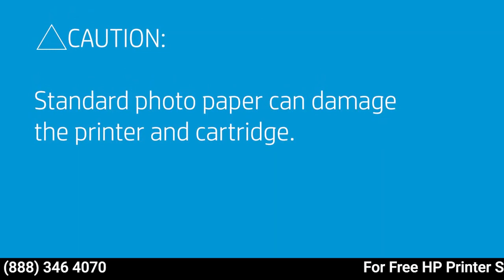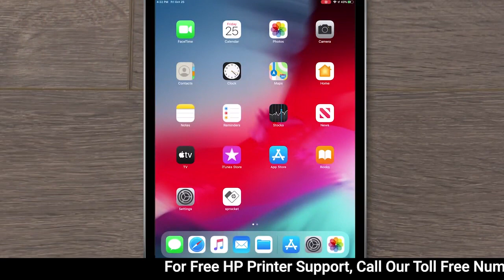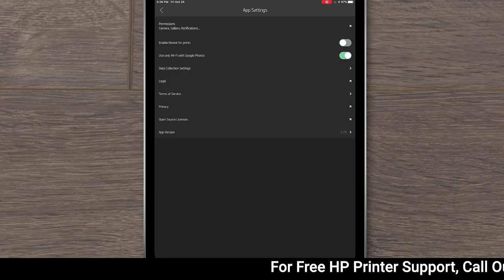Unlock the Secrets of HP Sprocket Photo Printing | The Complete Guide | HP Printer Setup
HP Printer setup support presents Troubleshoot Print Quality on the HP Sprocket Studio _ HP Sprocket Photo Printers _ HP

Printing photos on your HP Sprocket Studio or HP Sprocket Photo Printer should be hassle-free and produce stunning results. However, if you are having trouble with the print quality of your photos, this video can help you troubleshoot your HP Sprocket Printer.
This document is for HP Sprocket Studio and the HP sprocket app.
Step 1: Check the photo paper
Remove the photo paper from the paper tray, and then check it for any quality issues.
Open the paper tray cover.
Remove the photo paper from the paper tray.
Check the photo paper for any quality issues.
Paper is compatible: Use genuine 100 x 148 mm (4 x 6 in) HP Sprocket Studio photo paper.
Paper has dirt or fingerprints on the glossy side: Carefully wipe the surface clean with a microfiber cloth, and then add it back to the stack.
Paper is wrinkled, bent, or torn: Discard it from the stack.
Hold the photo paper by its sides, and then reload it into the paper tray with the HP logos facing down.
Close the paper tray cover, and then send a print job.
If the print quality is still unacceptable, continue to the next step.
Step 2: Upgrade the Sprocket firmware
HP regularly releases firmware updates. Upgrading the firmware might resolve the issue.
If you are using the optional HP Sprocket Studio Power Bank, disconnect it, and then connect the power cord to your printer and a wall outlet.
Turn on the printer, and then make sure your mobile device is connected to the Internet.
On your mobile device, open the HP sprocket app.
Tap the Menu icon , and then tap sprocket.
Tap Manage Printers, make sure your Sprocket is selected, and then tap Printer Settings.
In Printer Settings, look for a firmware upgrade.
If a firmware upgrade displays, tap Get Firmware Upgrade, follow the on-screen prompts to complete the update, and then send a print job. If the print quality is still unacceptable, continue to the next step.
If a firmware upgrade option does not display, the firmware is up-to-date. Continue to the next step.
Step 3: Other things to try
The following tips might help improve print quality.
Make sure the lighting is sufficient to clearly see the subject of your photo. Use the flash on your mobile device to improve the photo quality.
Make sure images have a minimum resolution of 1836 x 1224 pixels per inch (ppi). Screen-captured images from your mobile device might not have sufficient resolution for optimal print quality.
Use the HP sprocket appAutofixfeature. On the print preview screen, tap Edit or the Edit icon , and then tap the Autofix wand  or . The app adjusts the photo automatically. Tap the Checkmark to save the changes, and then tap the Print icon .
Use the HP sprocket app to adjust photo contrast and brightness. On the print preview screen, tap Edit or the Edit icon , and then tap the Adjustments icon . Adjust the brightness and contrast, tap the Checkmark to save any changes, and then tap the Print icon .
Avoid touching the glossy side of the photo paper. When handling the HP Sprocket Studio photo paper, make sure to hold it by the edges or perforated tabs. Touching the glossy side can leave fingerprints and other smudges, which can affect print quality.
Do not leave the paper tray cover open. If the paper tray cover is open for extended periods of time, dirt can accumulate on the glossy surface.
Store the photo paper in a cool, dry place and avoid contact with water. If water spills on the photo paper, wipe it away as soon as possible to prevent damaging the photo paper.